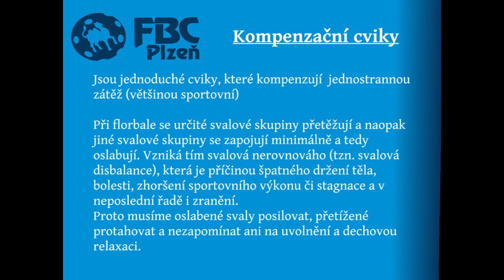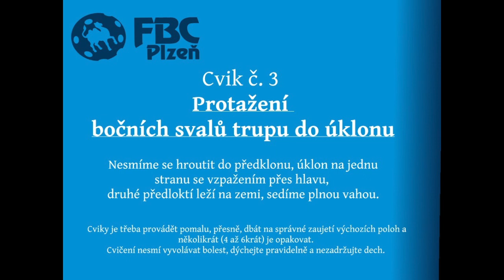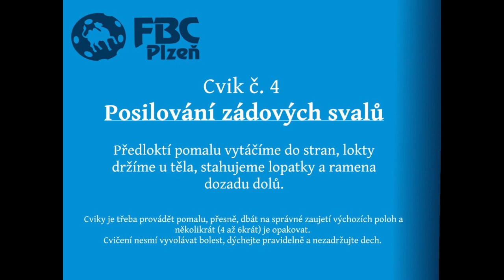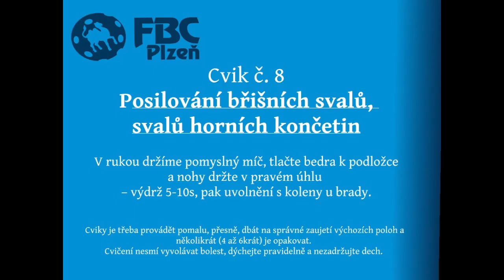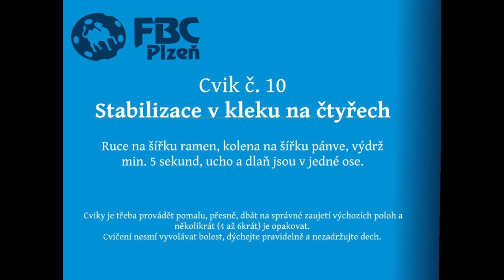Kompenzační cviky FBC Plzeň - mladší kategorie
Kompenzační cviky pro kategorie přípravka, elévové a mladší žáci.
Cviky ukazuje Š. Kaas